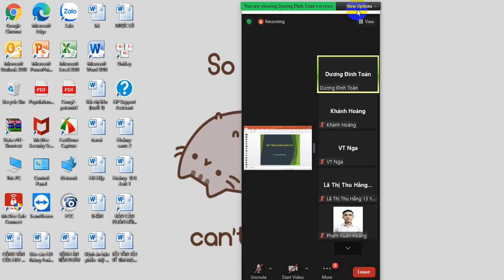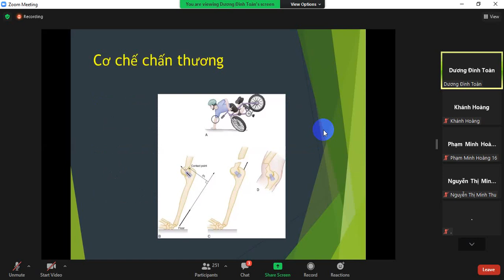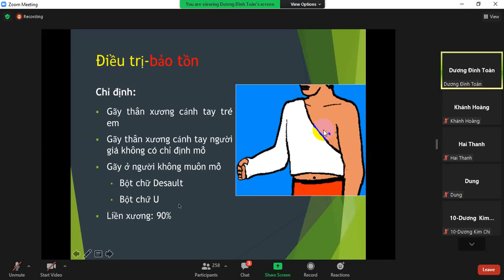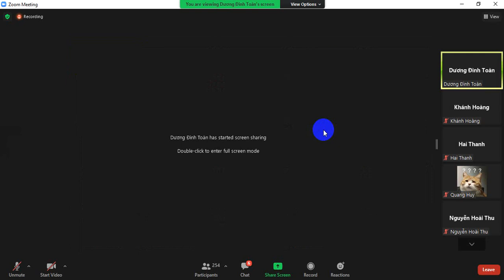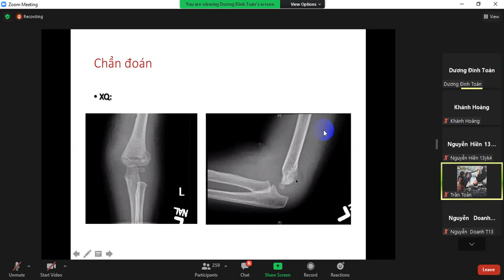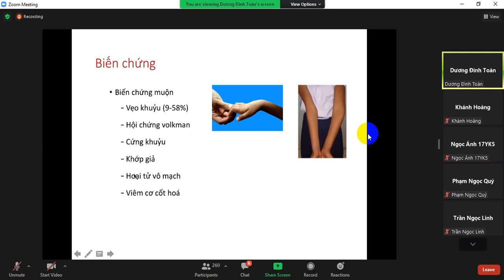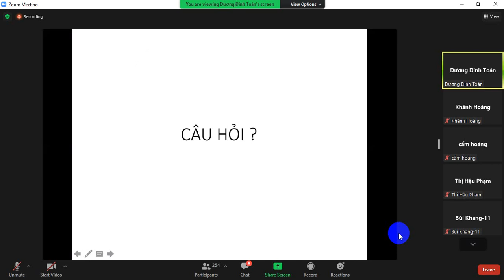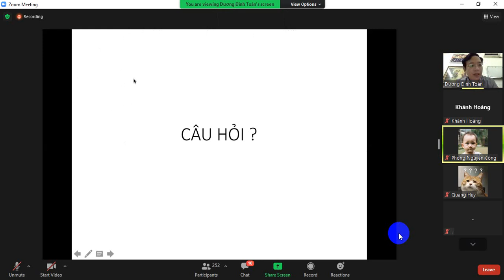Gãy xương cánh tay + gãy TLC xương cánh tay lt